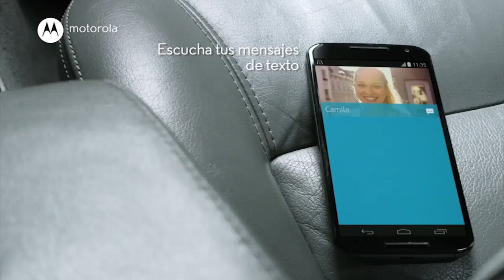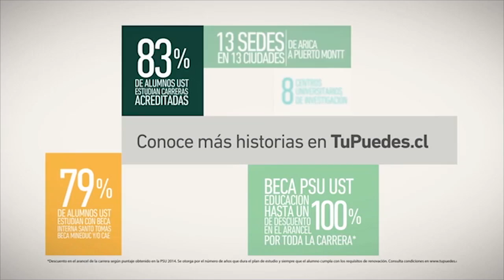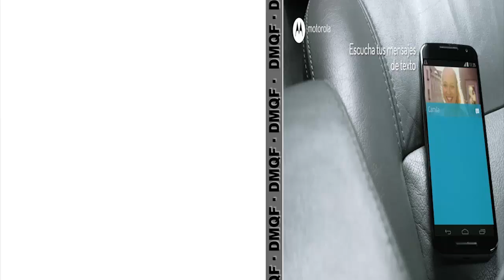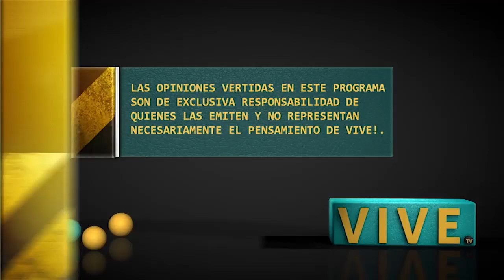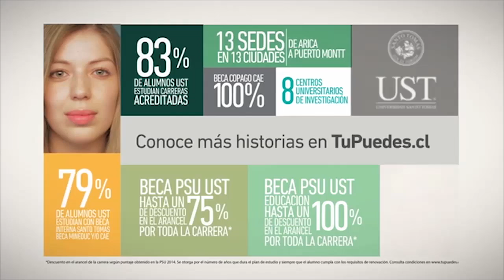2015-05-30+DMQF VoleyPlaya - Francisca Rivas y Pilar Mardones